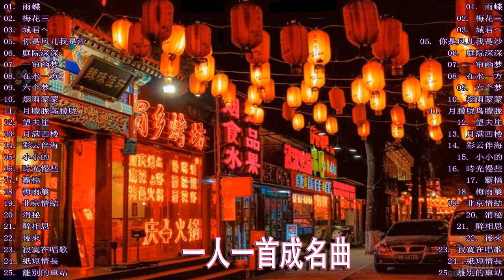40首80年代唱遍大街小巷的歌曲【老歌粤语】一人一首成名曲 怀旧金曲四季歌/雨蝶/梅花三弄/婉君/你是风儿我是沙/庭院深深/一帘幽梦/在水一方 - 老歌会勾起往日的回忆 Cantonese Songs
40首80年代唱遍大街小巷的歌曲【老歌粤语】一人一首成名曲 怀旧金曲四季歌/雨蝶/梅花三弄/婉君/你是风儿我是沙/庭院深深/一帘幽梦/在水一方 - 老歌会勾起往日的回忆 Cantonese Songs
40首80年代唱遍大街小巷的歌曲【老歌粤语】一人一首成名曲 怀旧金曲四季歌/雨蝶/梅花三弄/婉君/你是风儿我是沙/庭院深深/一帘幽梦/在水一方 - 老歌会勾起往日的回忆 Cantonese Songs
40首80年代唱遍大街小巷的歌曲【老歌粤语】一人一首成名曲 怀旧金曲四季歌/雨蝶/梅花三弄/婉君/你是风儿我是沙/庭院深深/一帘幽梦/在水一方 - 老歌会勾起往日的回忆 Cantonese Songs
40首80年代唱遍大街小巷的歌曲【老歌粤语】一人一首成名曲 怀旧金曲四季歌/雨蝶/梅花三弄/婉君/你是风儿我是沙/庭院深深/一帘幽梦/在水一方 - 老歌会勾起往日的回忆 Cantonese Songs